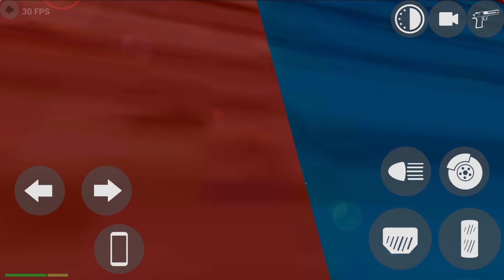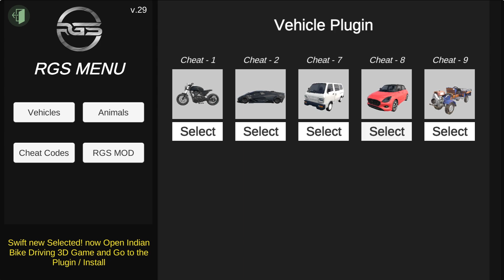Swift - All New Codes In Indian Bike Driving 3D - Indian Bike Game